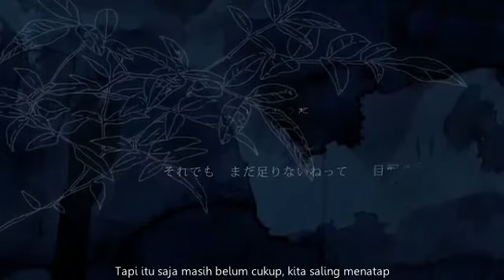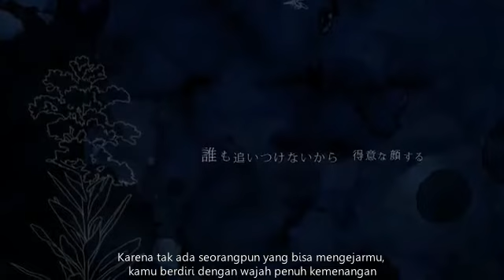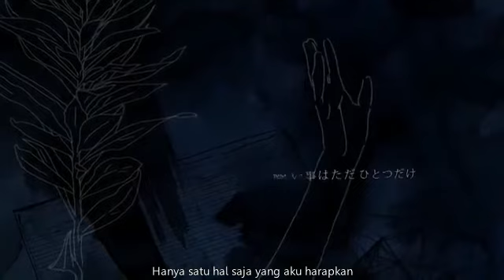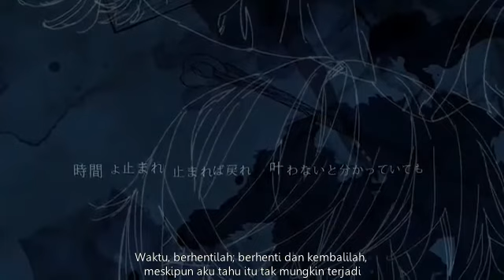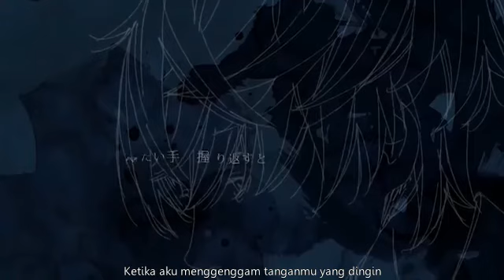VY1V4 - Koe (Subtitle Indonesia)